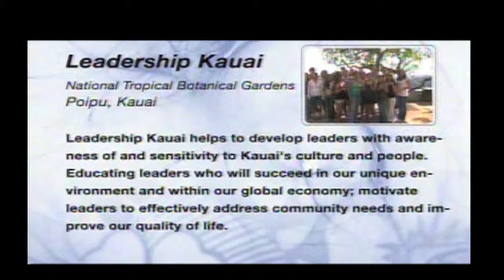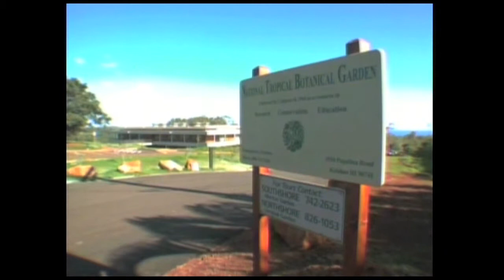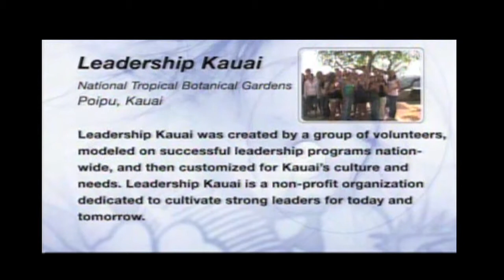Leadership Kauai Presents: Chipper Wichman and Duke Aiona